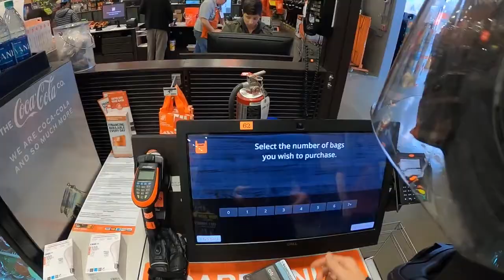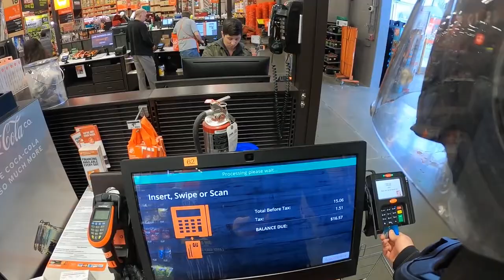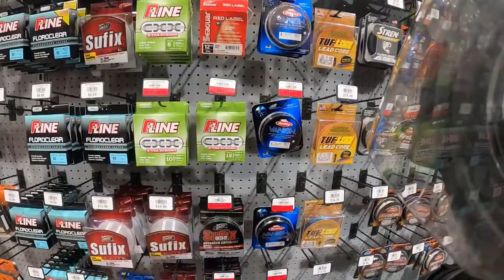2019/11/10 - New motorcycle - KTM 790 Duke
Go shopping on my new KTM 790 Duke.